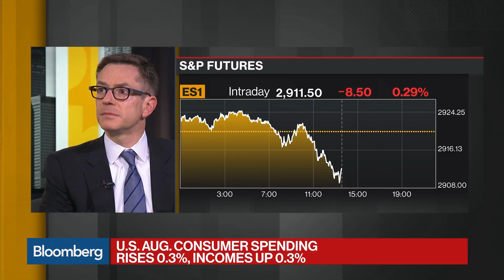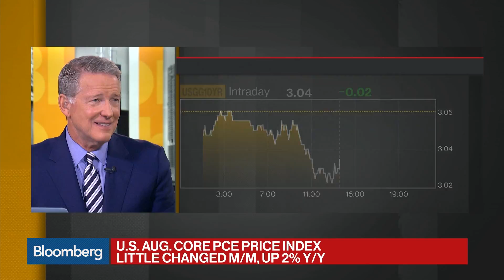U.S. Consumer Spending Rises at Slowest Pace in Six Months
Sep.28 -- Chicago Booth School of Business Professor of Economics Randy Kroszner examines U.S. consumer spending and inflation for August and how it plays into the Federal Reserve's rate path. He speaks with Bloomberg's David Westin on "Bloomberg Daybreak: Americas."